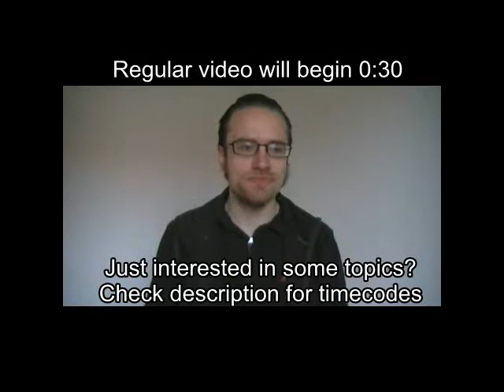Watchmen movie thoughts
Things I meant to say in this:

- I love how the story has no "villain". Veidt thinks he's doing well and certainly isn't stopped in a tangible way(possibly after the end, depending on what you think Rorschach's journal printed in The New Frontiersman will do), and it opens up the question: What happens when the "heroes" can't just beat the problem away? How do you tackle social issues by dressing up and using gadgetry or fighting prowess?

- I love that Dr. Manhattan is made to win the Vietnam war for the US. This is such an interesting thing to go into... why doesn't Superman go win whatever war the US is currently in(he dates back to WWII, he could have won them all)? And as we see in the story, winning a war you're in doesn't make everything hunky-dory. And of course, the Comedian's line, about the US going nuts as a country, if they had lost Vietnam is pure gold.

Timecodes for what I discuss:
0:30 no slimy squid
5:00 problems with the squid
7:00 problems with the Manhattan frame-up
8:30 why neither plan would work
17:15 characters: Dan
19:00 characters: Sally, the rape attempt
22:00 cast/acting
23:00 characters: Jon
28:20 characters: Veidt
32:00 yes, penis. Get over it
34:10 characters: Comedian
35:40 characters: Jon(observing)
38:00 "Who watches the Watchmen?"
40:00 characters: Comedian(admits humanity's nature to himself)
42:00 where's the ambiguity? It's over there, in a box
43:35 casting of supporting characters
45:38 no psychiatrist home life
48:10 framing of Rorschach strains credulity
49:00 complex look at dysfunction beneath the surface, storytelling
50:26 characters: Rorschach
1:03:33 mischaracterizing Veidt, the value of life